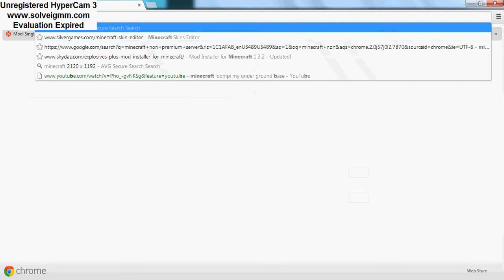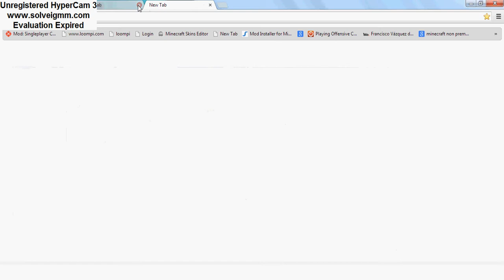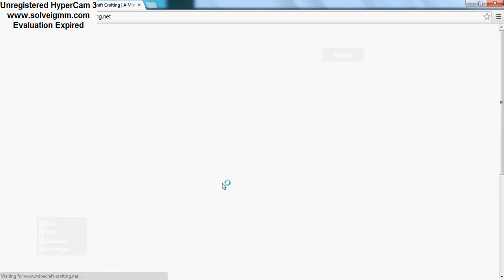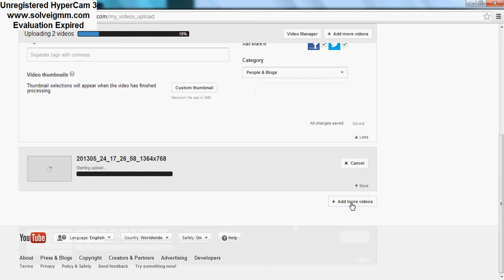Minecraft Adventure With Thunder #3